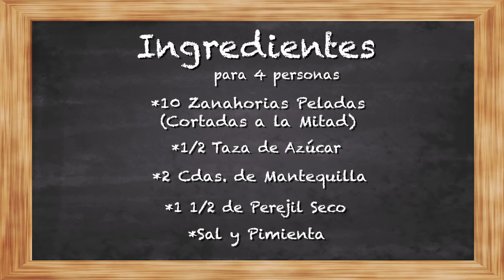ZANAHORIAS GLASEADAS Deliciosas!!! video #59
Este sencillo platillo de acompañamiento, guarnición ó side, te sacara de apuros ya que lo puedes servir con Pollo, Carne, Puerco, Pavo, queda con todo y esta delicioso y lo mejor es que es muy fácil de hacer!